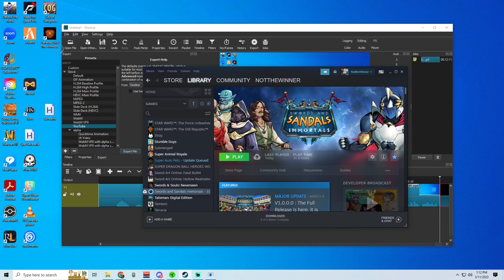Swords and Sandals Immortals Testing old builds! What is OP what is Weak!! Best Builds! Best Stat!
Swords and Sandals Immortals
OP Builds
Swords and Sandals Builds
Best build Swords and Sandals
OP builds that might surprise you!